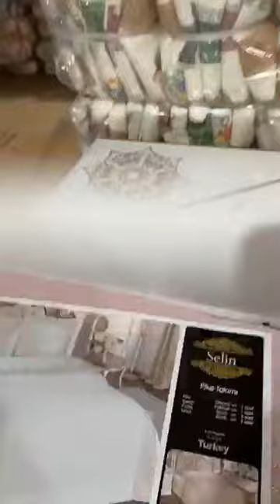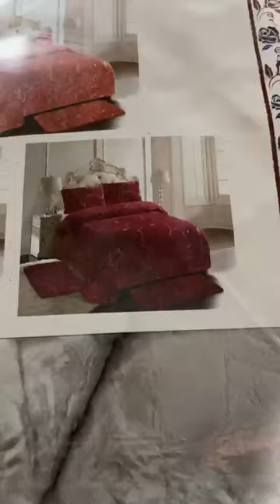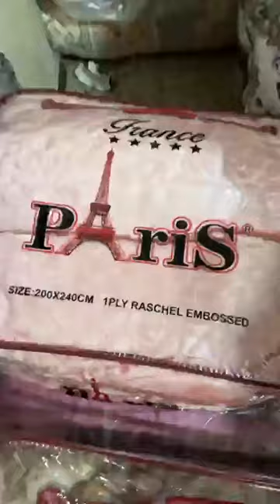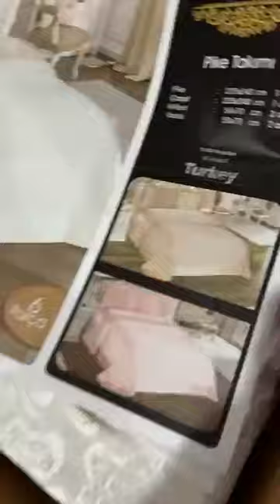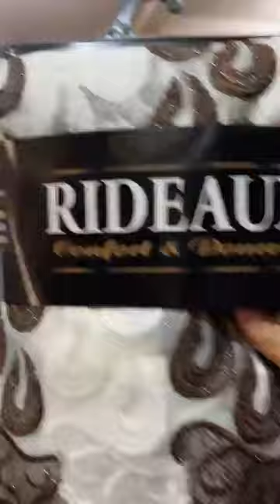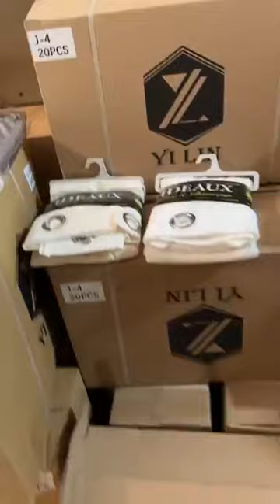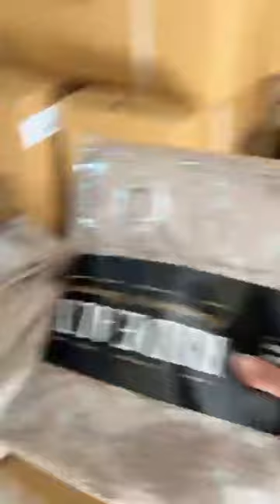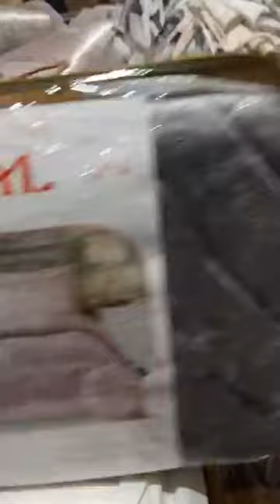الجديد عند الزوغبي للمفروشات العصرية 😍أفرشة وزرابي نوعية ممتازة جهاز_العروس_2024 سطيف و عين أرنات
سطيف
✅️المحل الاول  بوعروة فوق وكالة جيزي بالجملة والتجزئة

✅️ المحل الثاني لندريولي بالتجزئة
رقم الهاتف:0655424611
جهاز_لعروسةالجديد عند الزوغبي للمفروشات العصرية 😍أفرشة وزرابي نوعية ممتازة جهاز_العروس_2024 سطيف و عين أرنات🔥🔥⏬️⏬️⏬️صولد صولد صولد 🔥🔥⏬️⏬️⏬️
طابي اوفال (1.60 /2.10)م
السعر : 1800 DA
المحل متواجد بلدية عين ارنات مقابل آلمدرسة العسكرية للحواماتكوفرلي 2بلاص
السعر : 280 الف فقط
المحل متواجد بلدية عين ارنات مقابل آلمدرسة العسكرية للحوامات